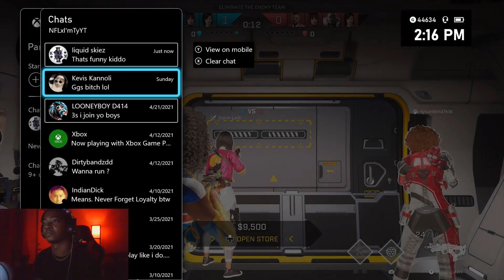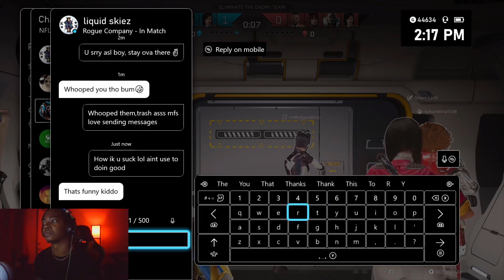Rogue Company: Dodgeball, 20Kills/16Downs/3K Damage Lancer....